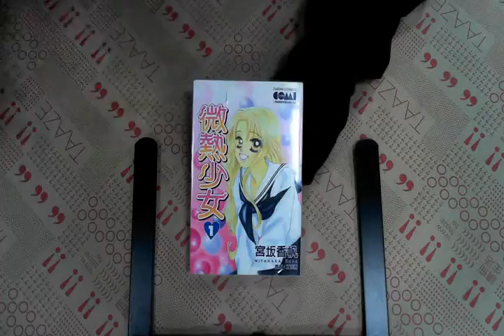TAAZE｜微熱少女 01 二手書書況 957255607X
TAAZE｜讀冊生活網路書店「微熱少女 01」，找二手書請至